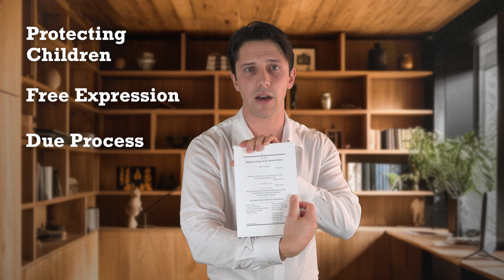Is Male Child Mutilation Still Legal in the US?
Clopper, attorney at law, sued Harvard for terminating him after his Play protesting child mutilation, even though Harvard's deans, faculty, and directors promised Clopper that Harvard would honor its Free Expression Policy and not retaliate against Clopper for  expressing his sincerely held beliefs that society must protect children from this type of violence. Clopper's case now rests before the Supreme Court of the United States after the First Circuit Court of Appeals upheld a misapplication of the Federal Rules of Civil Procedure to benefit Harvard at the cost of violating Clopper's Constitutional Right to Due Process.

Help Protect Children, Protect Free Expression in the Academy, and Protect the Rule of Law by sharing this video and getting Clopper on Joe Rogan!